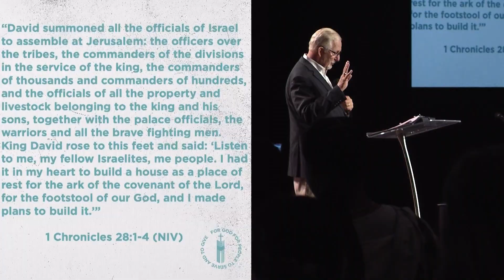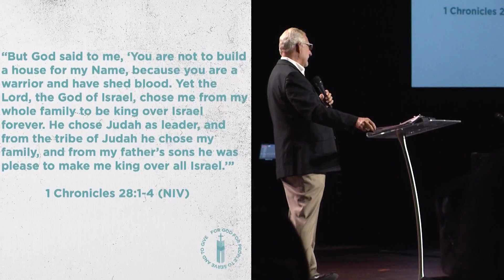Leaving a Lasting Legacy | Pastor Dennis Lacy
North Highland Church is a diverse, energetic, and creative church in Columbus, GA.